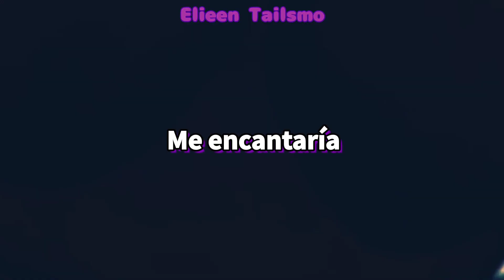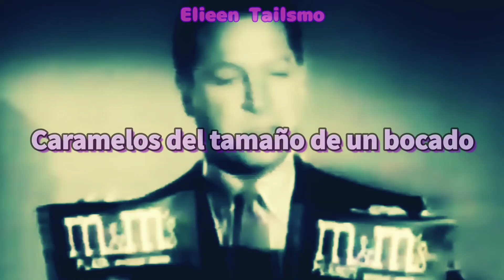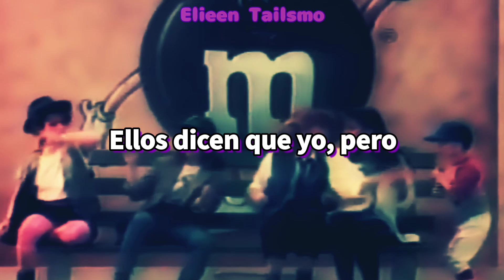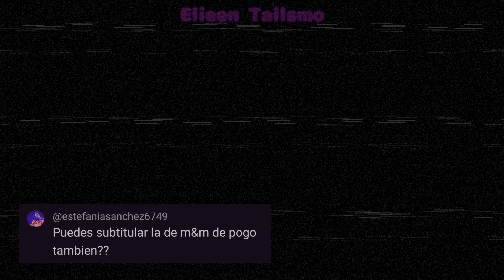Bite Size Candies - Pogo (Sub Español)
Canción:
Bite Size Candies - Pogo